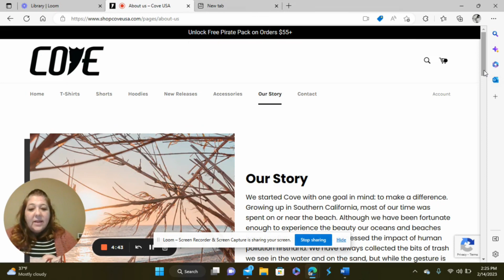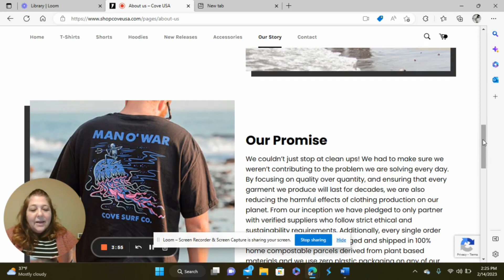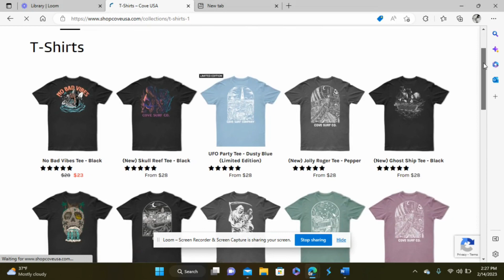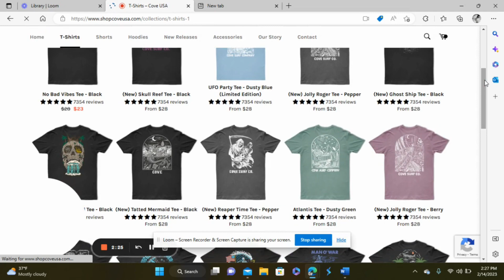Buy a T-Shirt, Save a Beach!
Check out Cove USA! Love the company’s mission and goals to better our planet! So easy to get on board to save our beaches! Super fast shipping and excellent communication!